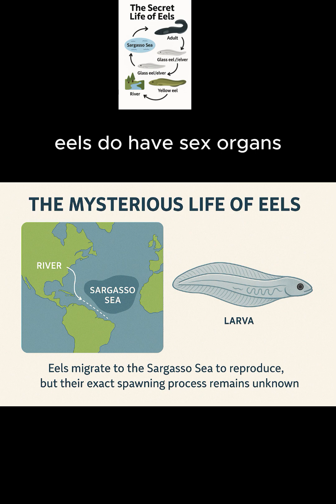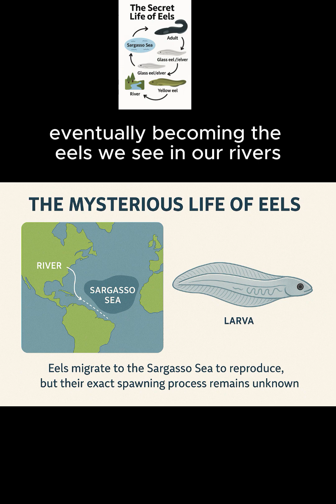The Secret Life of Eels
Humans have mapped the genome and gone to the Moon — but we’ve never seen an eel reproduce in the wild.
This short detour is a reminder that not all cycles in life are visible… until the end.